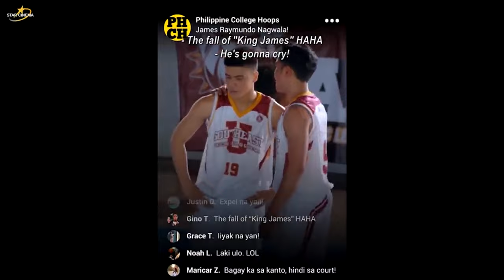‘James and Pat and Dave’ FULL MOVIE Part 1 | Donny Pangilinan, Ronnie Alonte, Loisa Andalio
Due to numerous misconduct issues such as a plagiarism complaint and a violence scandal, James (Ronnie Alonte) gets expelled from school. Meanwhile, Pat (Loisa Andalio) works hard in the province to earn money for her brother.

‘James and Pat and Dave’ FULL MOVIE | Donny Pangilinan, Ronnie Alonte, Loisa Andalio